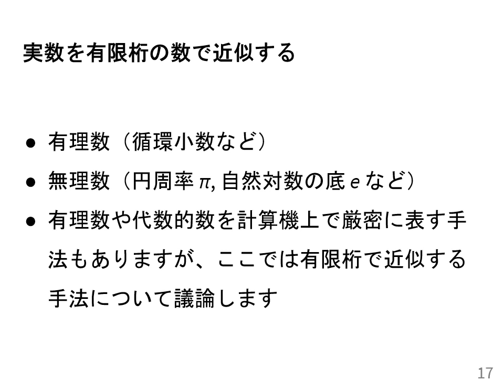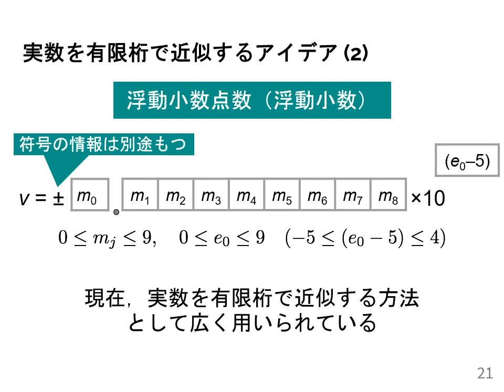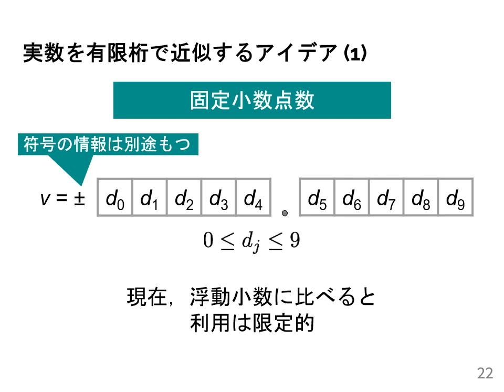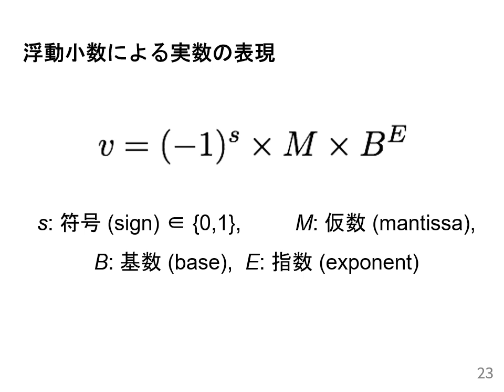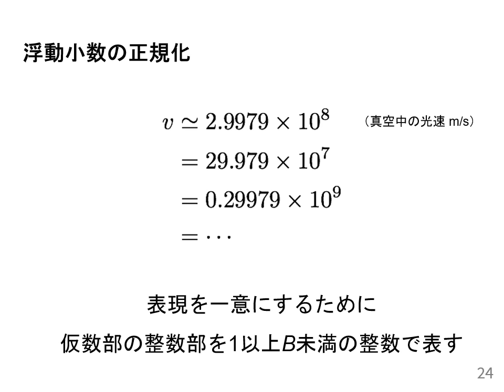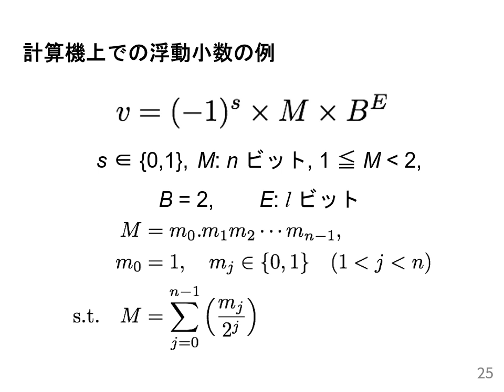計算機数学I 2020 (2-2) 浮動小数点数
浮動小数点数．